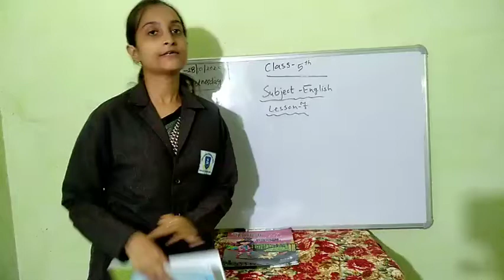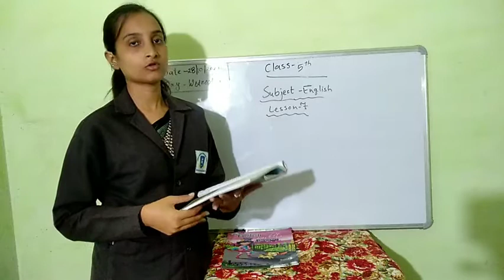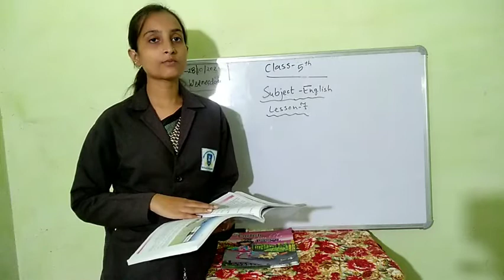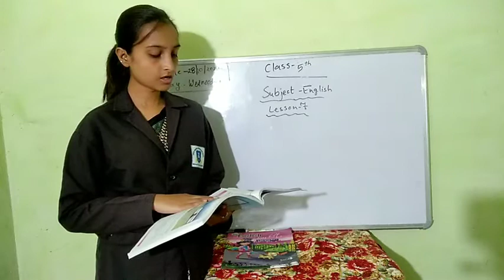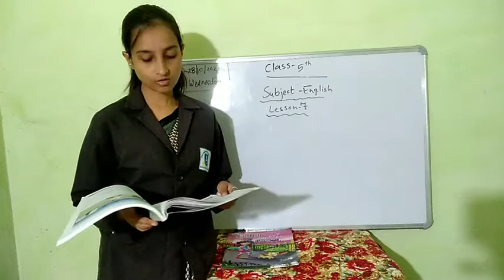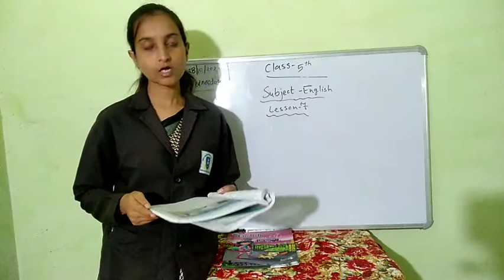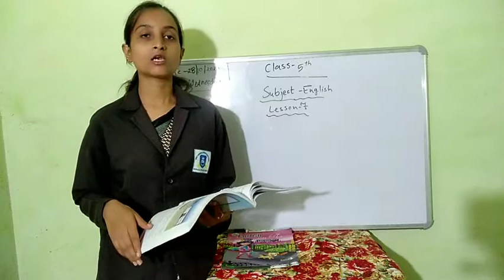Class 5th subject English lesson 7